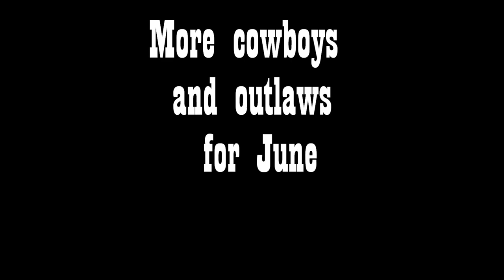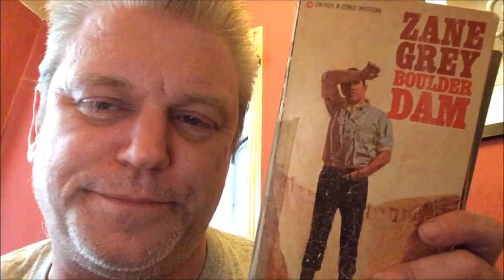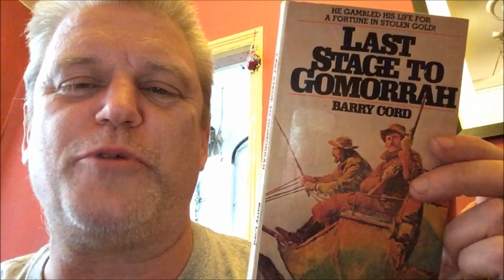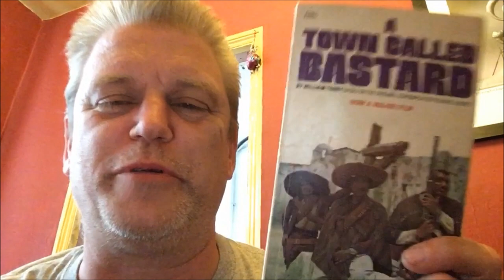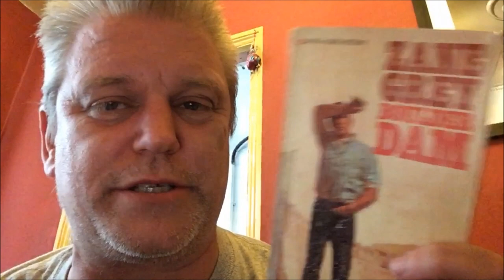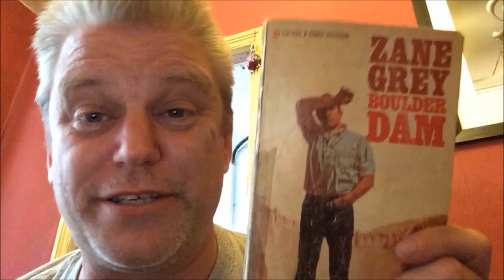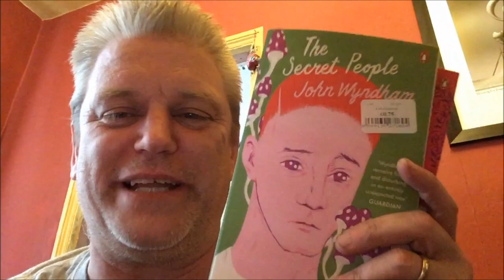More Books for June on the Range...and John Wyndham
Some great finds here to add to my June on the Range TBR and to add to my John Wyndham collection.
June on the Range is a book event created by @michaelk.vaughan8617 where we read more westerns.
John Wyndham is an author created by the cosmos where we read awesome stories.